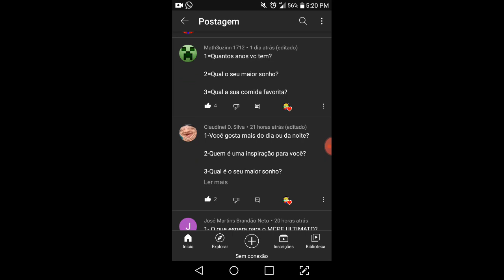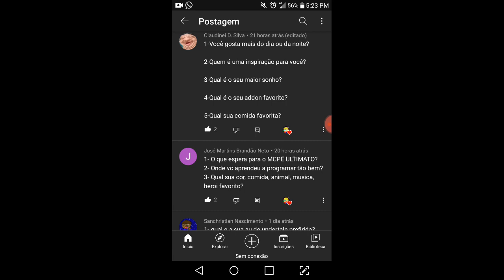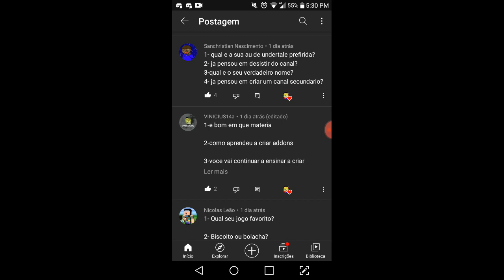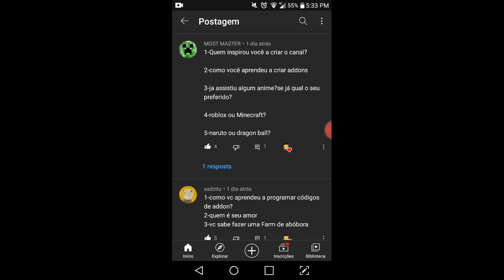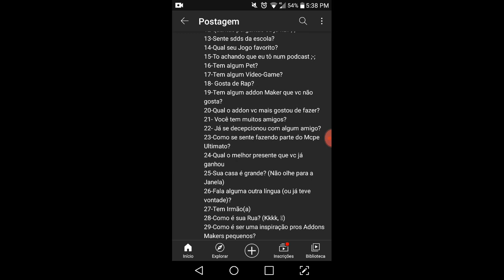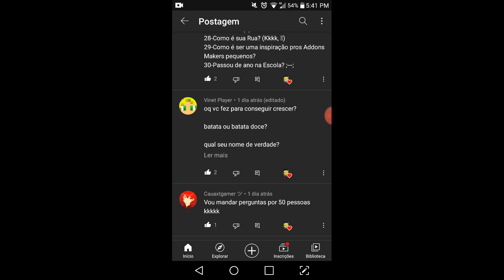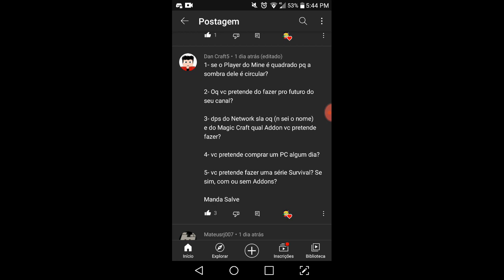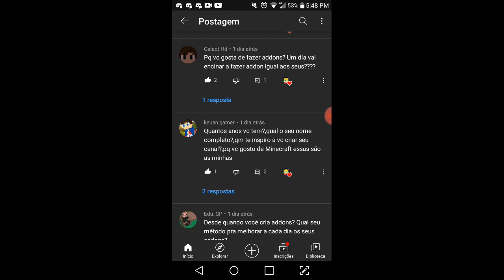🔥Especial De 5K, Respondendo Perguntas Dos Inscritos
AMO VOCÊS FAMÍLIA LINDA DO MEU CORAÇÃO 🙃❤️🙃❤️😍😍😍♥️